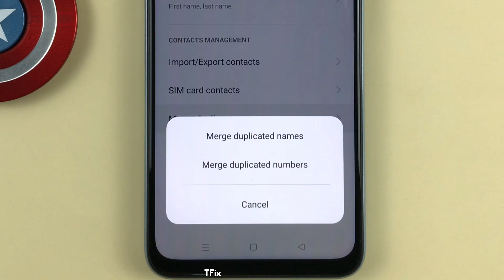How to merge duplicate contacts on OPPO A17 Android 12